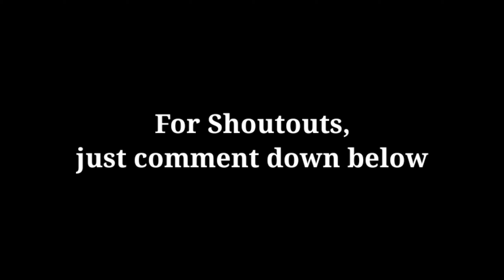Diabolos Generation Battle | Erase Diabolos vs Abyss Diabolos | GT vs Superking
Welcome to our Generation Battle of Diabolos; Erase Diabolos vs Abyss Diabolos.